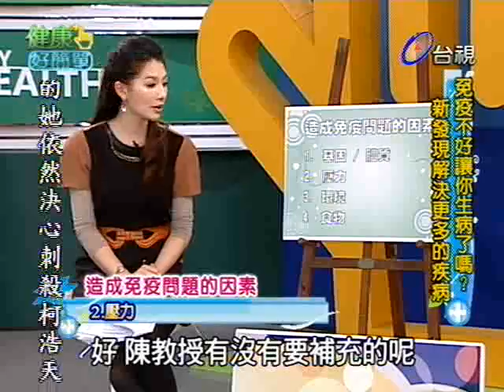健康好簡單 2012-01-17 pt.3/5 免疫力